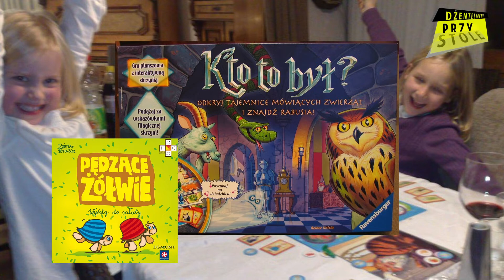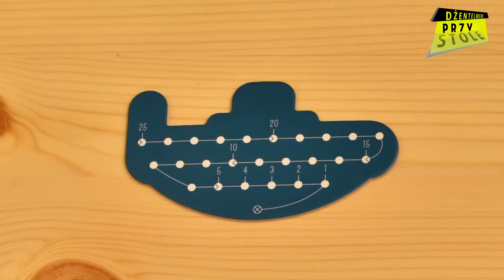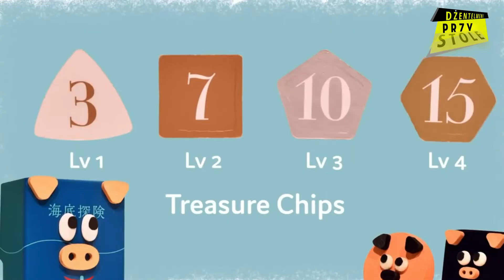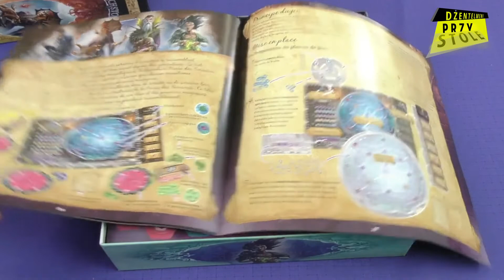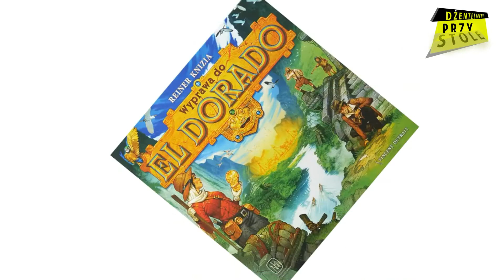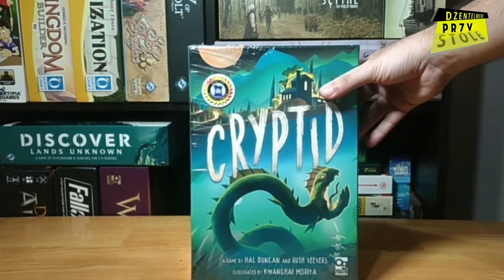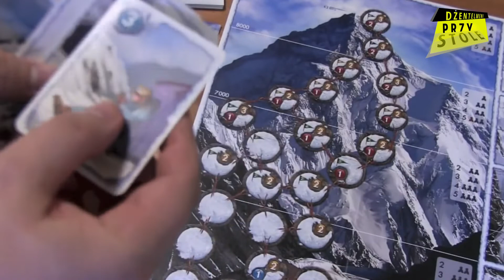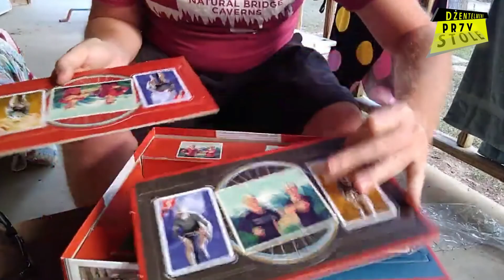Było grane: Październik cz. III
Rodzinny miesiąc u Państwa Piton, dużo ciekawych tytułów mniejszych i większych, starych i młodych pełen zakres.

Małe tytuły
2:13 Sprint vs Obłoczki

4:25 Smocza dolina

6:09 Knizia!!! Pędzące żółwie i Kto to był

11:05 Dżungla

13:12 Domek na drzewie

15:17 Wirus

Większe
17:01 Kameleon

20:35 Polowanie na robale

25:34 Kwiat wiśni

28:45 Deep Sea Adventures

36:11 Botanik

Przereklamowane
40:13 Watergate

44:17 Wiedźmia skała

Inne
47:35 Przez pustynię

49:46 Wyprawa do El Dorado

51:20 Crime Zoom: Ostatnia Karta i  Crime Zoom: Ptaki złej wróżby

57:19 Cryptid

Klasyki
1:01:27 Wikingowie

1:03:52 K2

Na koniec
1:07: 55 Moje miasto

Gra miesiąca
1:10:31 Wielka pętla
_____Jeśli macie ochotę wesprzeć rozwój kanału to tutaj podrzucamy link do tego serdecznego aktu
 buycoffee.to/dzentelmeniprzystole